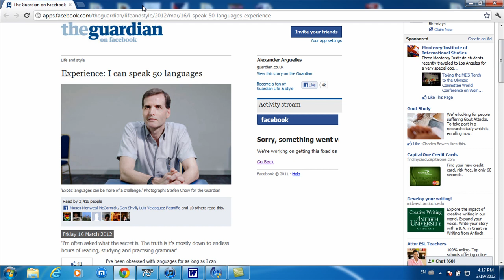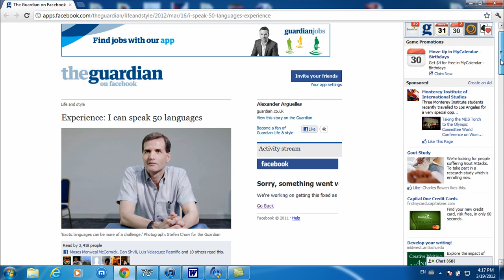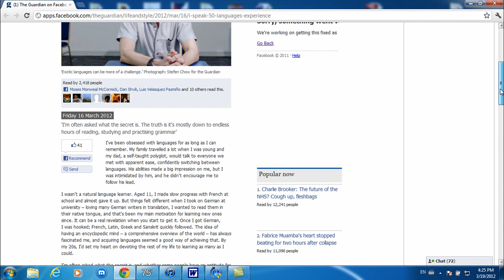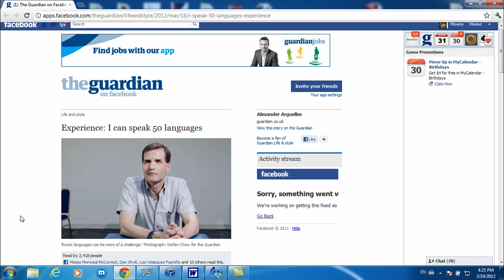Professor Arguelles's Experience 50 languages